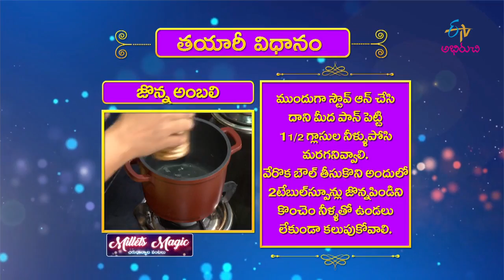Jonna Ambali | Quick Recipes | ETV Abhiruchi